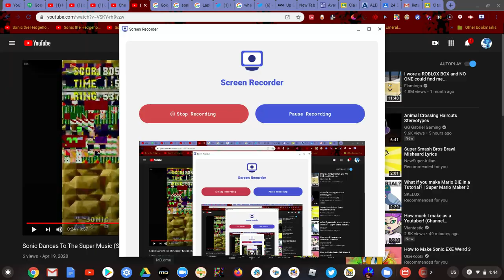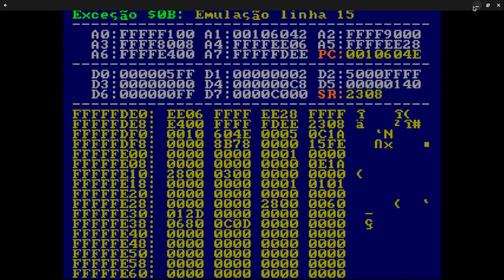Strange 2 Player Glitch In Sonic 2 Delta